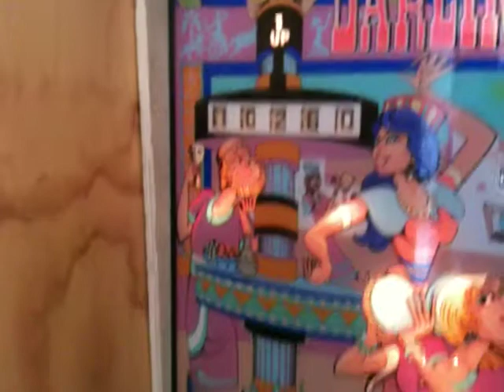Pinball machine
Williams 1973 pinball machine in action.